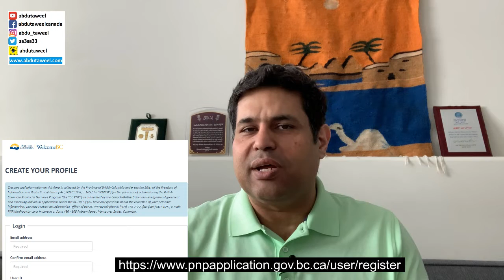احسب نقاطك بنفسك .. برنامج بريتيش كولومبيا الكندية للهجرة الخاص برجال الأعمال